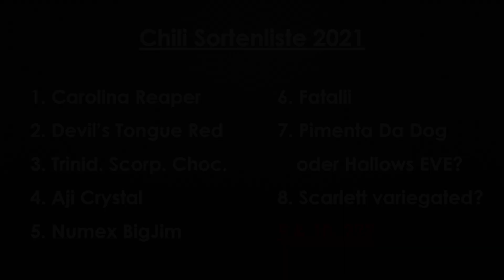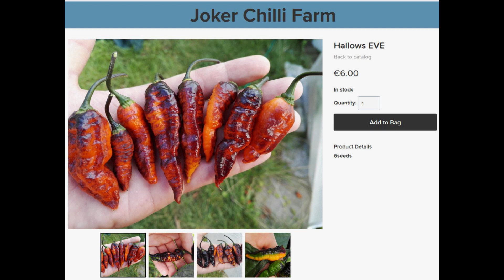Chili Ernte 2020 mit Sortenvorstellung und Ausblick 2021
Heute führe ich euch durch meinen Chiligarten. Leider sehen die Pflanzen nach dem kühlen, regnerischen Mistwetter der letzten Wochen nicht mehr besonders toll aus. Dafür sind überall reife Früchte dran, die ich euch in diesem Video zeigen werde.
Außerdem brauche ich eure Hilfe: Was soll meine Aufstellung für 2021 werden? Eure Empfehlungen werden bis zu vier von zehn Plätzen füllen. Also her mit euren Favoriten für die kommende Saison!